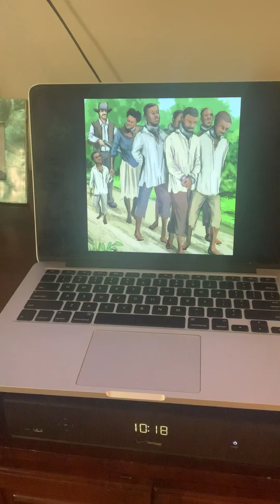Chapter 2 Audiobook Recording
Chapter 2: Harriet Grows Up